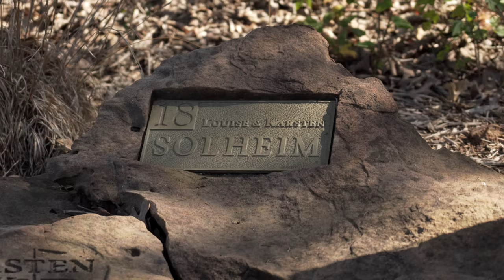At Home With Hovi - Episode 4: Playing the 18th with John K.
“It’s just a friendly competition. It’s not like I’d tell anybody about
it.” Watch PING President John K. Solheim and Viktor Hovland
 play the 18th hole at Karsten Creek in our final episode of